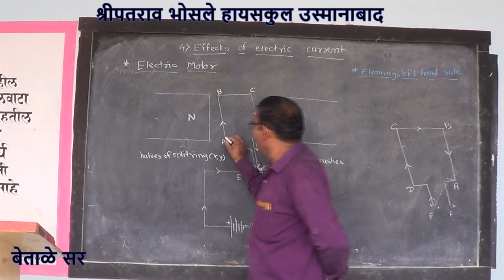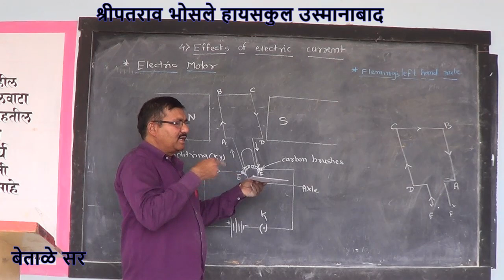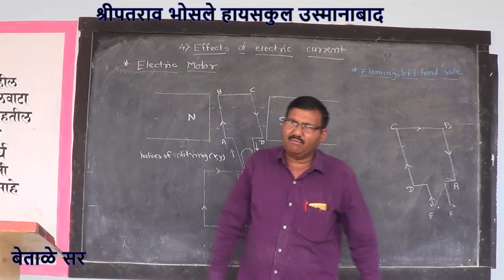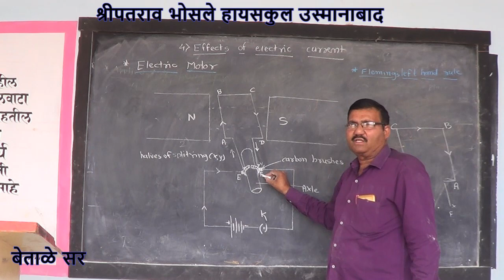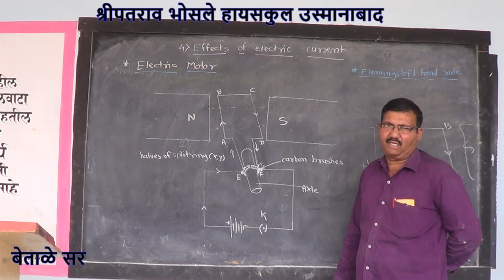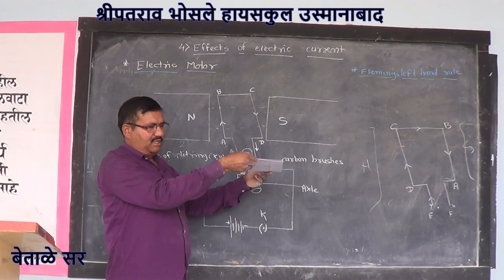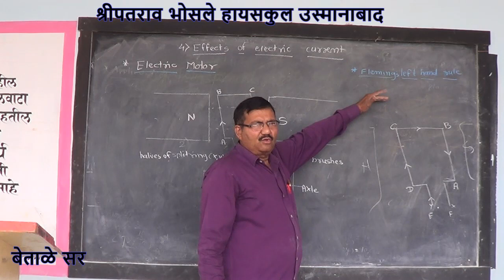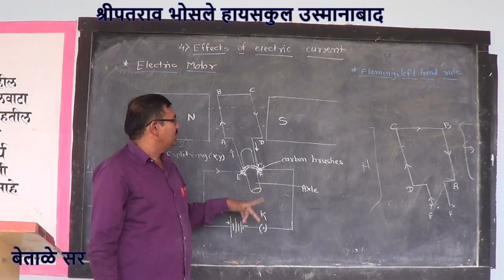4. Effects of Electric current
10th betale sir science-1
4. Effects of Electric current